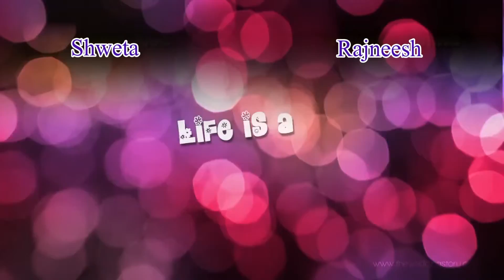JAIPUR WEDDING SHORT FILM